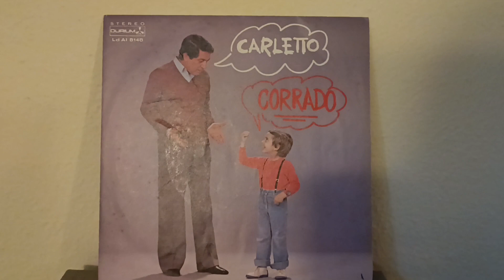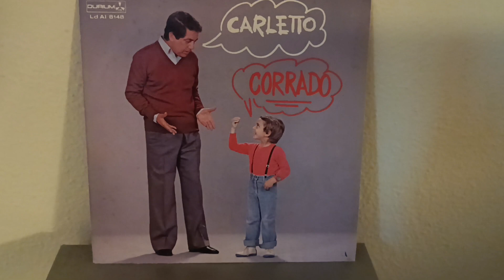Carletto - Corrado (Vinile 1983)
nono singolo più venduto dell'anno